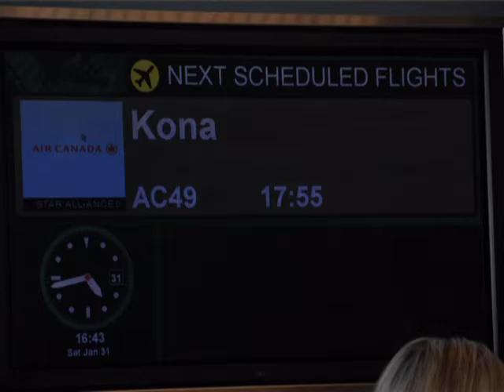Hawaii Youtube Feb 2009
Wagg Hawaii Holiday